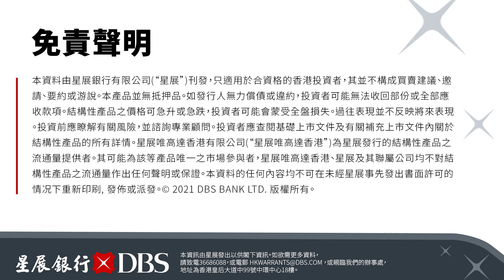【郭Sir 早市前瞻】2021-12-24 恆指緊扣23000點，有利上試10天線